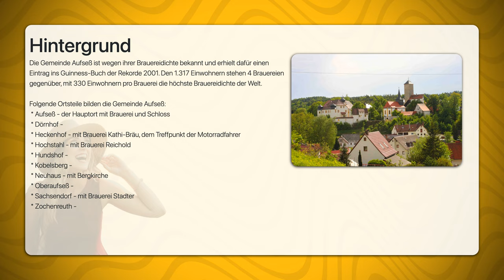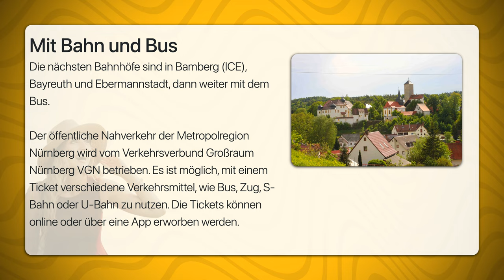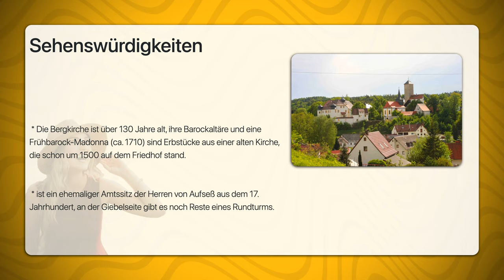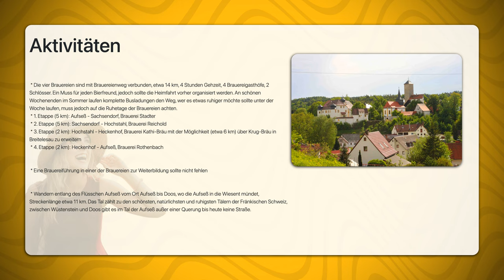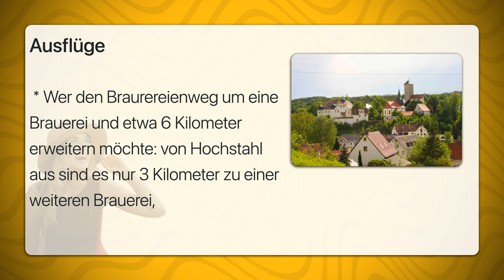Aufsess | Travel Tipps | Reiseführer Deutsch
Aufseß ist eine Gemeinde in der Fränkischen Schweiz, die bekannt ist für ihre Brauereidichte.
Die Gemeinde Aufseß ist wegen ihrer Brauereidichte bekannt und erhielt dafür einen Eintrag ins Guinness-Buch der Rekorde 2001. Den 1.317 Einwohnern stehen 4 Brauereien gegenüber, mit 330 Einwohnern pro Brauerei die höchste Brauereidichte der Welt.

Folgende Ortsteile bilden die Gemeinde Aufseß:
 * Aufseß - der Hauptort mit Brauerei und Schloss
 * Dörnhof -
 * Heckenhof - mit Brauerei Kathi-Bräu, dem Treffpunkt der Motorradfahrer
 * Hochstahl - mit Brauerei Reichold
 * Hundshof -
 * Kobelsberg -
 * Neuhaus - mit Bergkirche
 * Oberaufseß -
 * Sachsendorf - mit Brauerei Stadter
 * Zochenreuth -